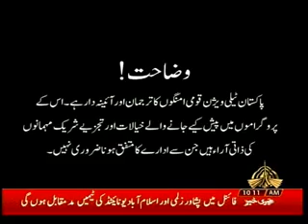MERI AWAZ 25 03 2018